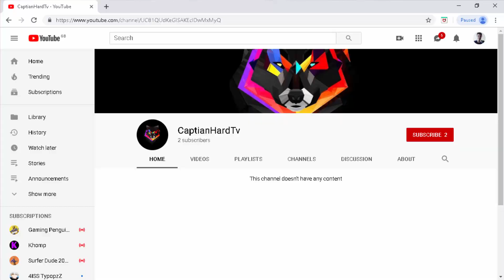WILL I WIN?! - Apex Legends (Funny Moments)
Consider giving this video a like and some awesome comments! I know this is too short but I'm trying my hardest! I hope you all love this video and I also hope that you enjoyed the part, where I gave outs shout-outs! :D

Yes, Ralph Breaks the Internet was a good movie, I love the animation they have added!

If you want a Q&A video, then ask questions in the comments below using the hashtag

If you want a shout-out, then just type

Enjoy the video and you know what I say, so I say, I say, ENJOY!!!

Give this video a like, click the subscribe button to subscribe if you want more videos, let me know what you thought about the video in the comments below so be sure to comment down below and you may share this video to all your friends! :D